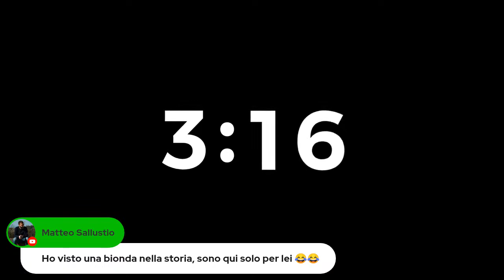BAR DEL MODELLISTA - OSPITE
Con noi stasera Daniele Panetta, mente e cuore di DPModellismo! Torna sul canale uno dei modellisti italiani di spicco più conosciuti qui sul tubo. Torna il mercoledi sera live coi Radiocomandati! Parleremo con Daniele Panetta di scale ridotte, turbo racing e molto altro!
Se hai poco tempo tra un modellino e l'altro e vuoi mangiare in maniera salutare e sostenibile, ti consigliamo di dare un'occhiata ad Hellofresh e grazie al nostro codice sconto potrai ottenere uno sconto di circa il 50%! Eccoti il link: